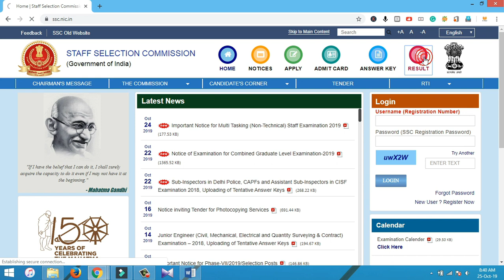SSC MTS 2019 Tier 1st Result | SSC MTS Paper 1 Result 2019 | SSC MTS Result out Today 2019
SSC MTS 2019 Tier 1st Result

धन्यवाद!